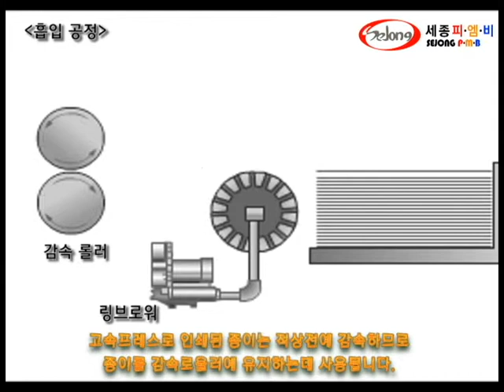[링브로워 활용부분] 인쇄기의 송지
고속프레스로 인쇄된 종이는 적상전에 감속하므로 종이를 감속롤러에 유지하는데 사용됩니다.